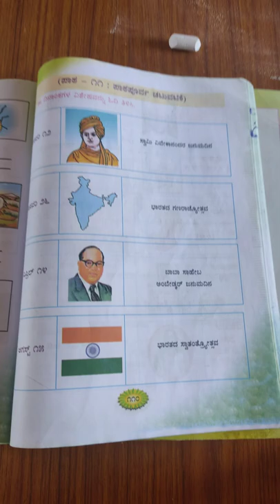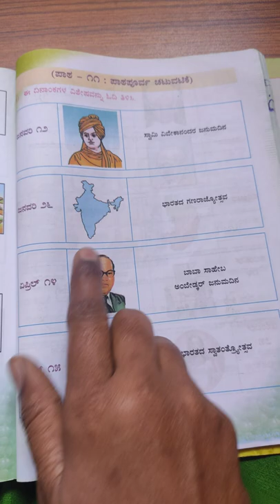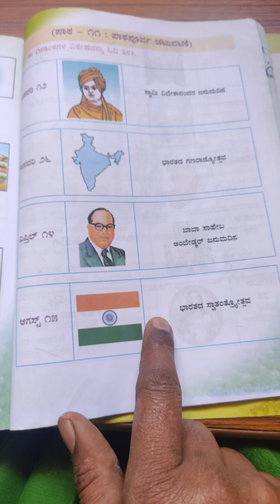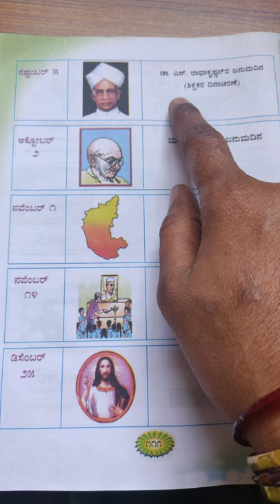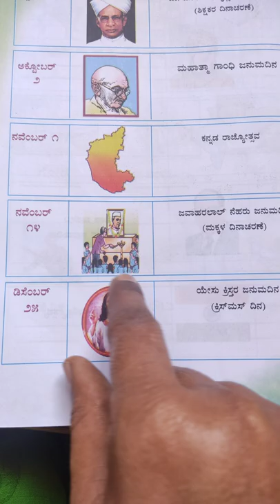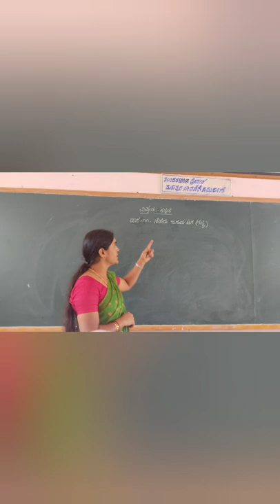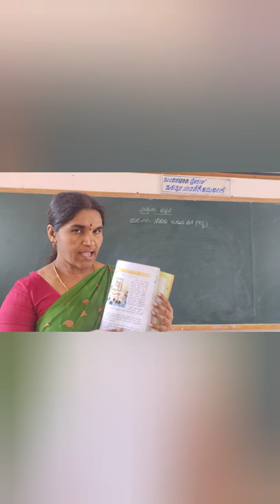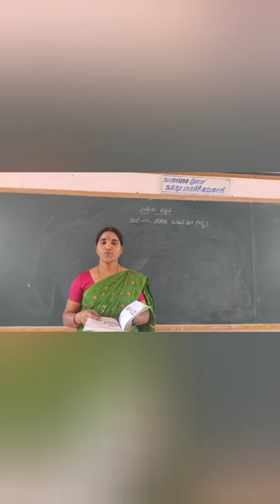1st Kannada Lesson Neharu Janmadina Part 1 Class by Chandrakala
1st Kannada Lesson  Neharu Janmadina  Part 1 Class by Chandrakala